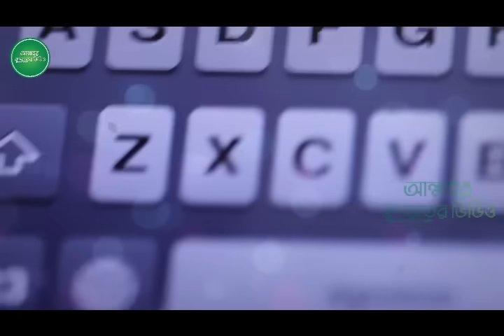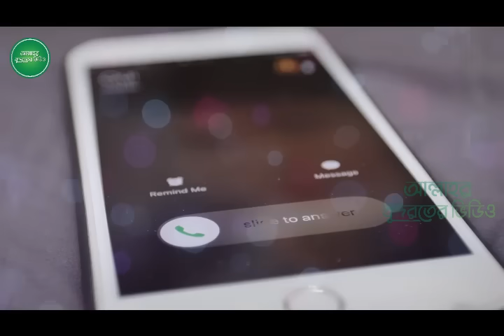কেয়ামতের আলামত মহিলাটি কুকুরের সাথে একি করল | আল্লাহর কুদরত part 6 Allahar Kudrot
কেয়ামতের আলামত মহিলাটি কুকুরের সাথে একি করল | আল্লাহর কুদরত part 6

আল্লাহর_কুদরতের_ভিডিও
কুদরতের_ভিডিও